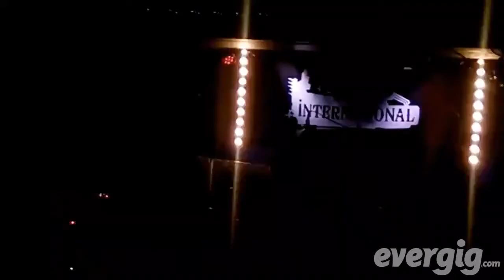Le concert de Dissonant Nation à l'International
Retrouvez en vidéo l'intégralité du concert de Dissonant Nation en son haute définition grâce aux images tournées par les spectateurs et rassemblées par Evergig.